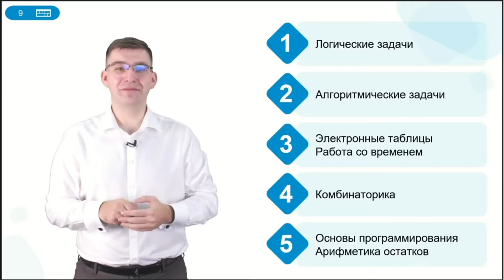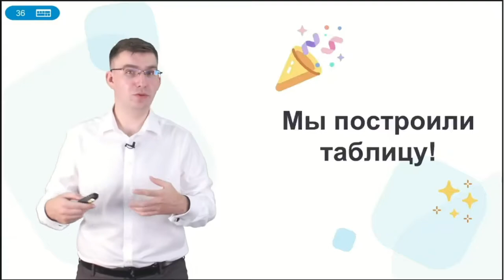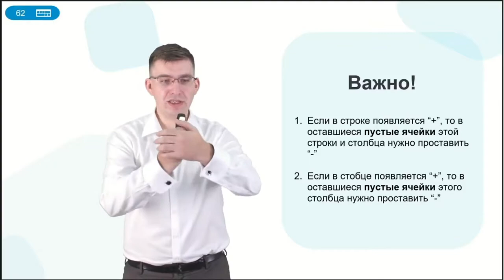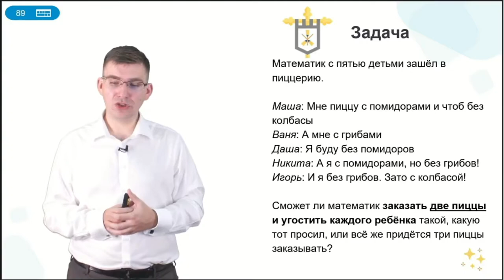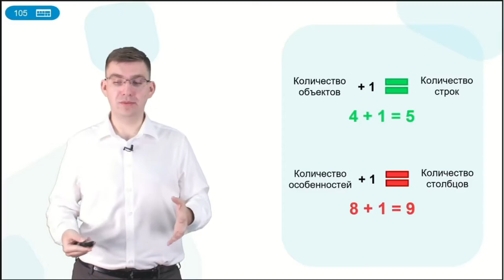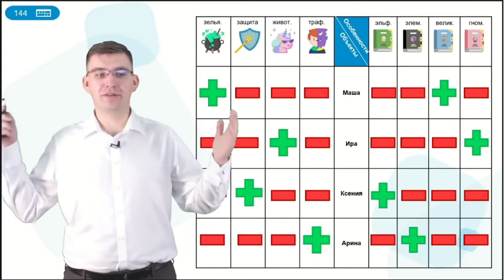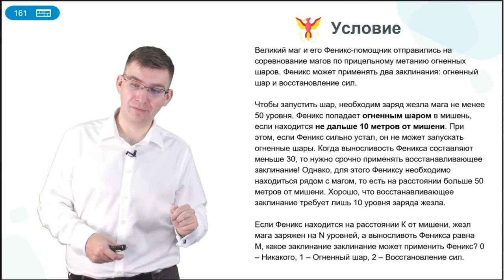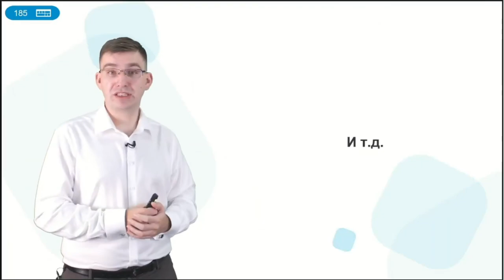1. Логические задачи. Курс подготовки к школьному этапу по информатике 7-8 класс.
Здравствуйте. Мы представляем вам запись подготовки к школьному этапу олимпиады по информатике для 7-8 класса. Продолжительность урока:1 час.